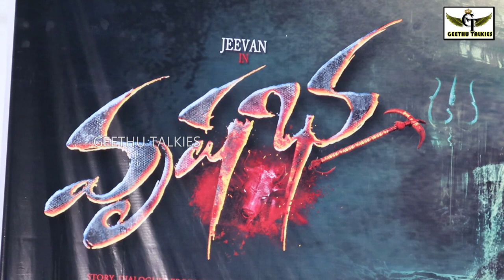VRUSHABHA movie Lyrical song release Press meet || Geethu Talkies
vrushabha movie press meet,vrushabha movie songs,vrushabha movie official teaser